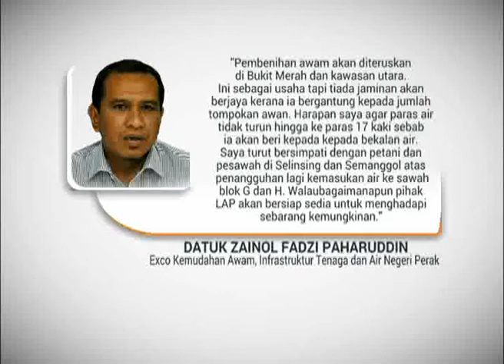Paras kolam tadahan air Bukit Merah terus catat penurunan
Paras air di kolam tadahan Bukit Merah Daerah Kerian, Perak terus mencatatkan penurunan.

Bacaan paras air di kolam berkenaan 6.22 meter iaitu pada paras kritikal tahap tiga.